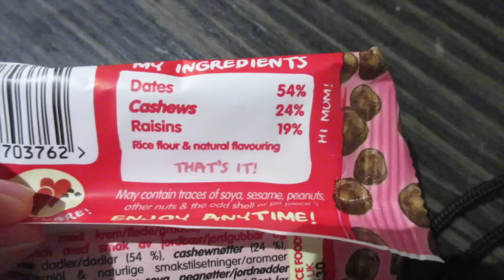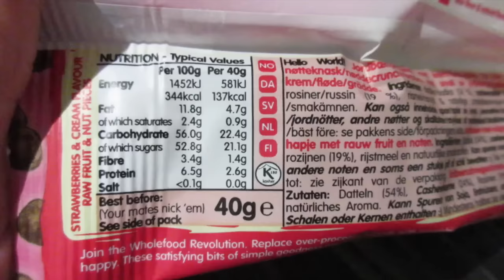NEW HAIR! | 10 & 11th November | Thaila Vlogs 2015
Thanks to Victoria at TwentyNine Hairdressing for my new look!

xTxx

Join me on my weight loss journey!

Ostomonday is a video series I created where I talk about life with two ostomy bags, after my colon perforated due to Crohn's disease.